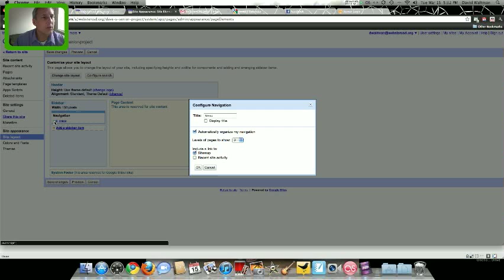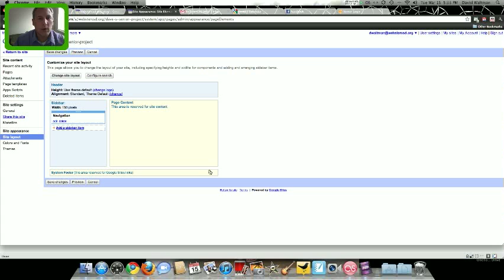How to Edit the Sidebar Navigation Area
Overview of the 2010 Senior Project Manual pages 1-7.